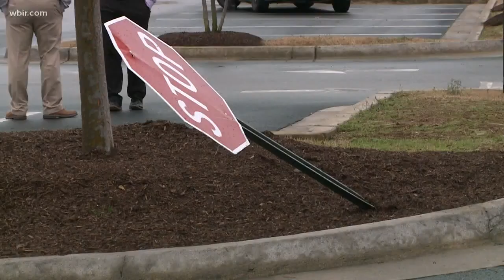Two officer-involved shootings in East TN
Two suspects are in custody after two separate officer-involved shootings today.